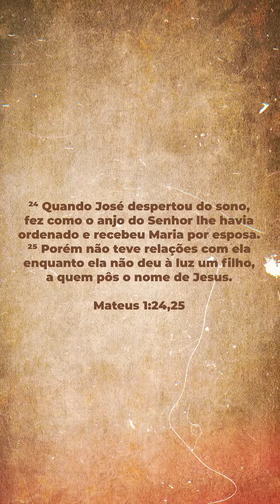MARIA FICOU VIRGEM PRA SEMPRE?